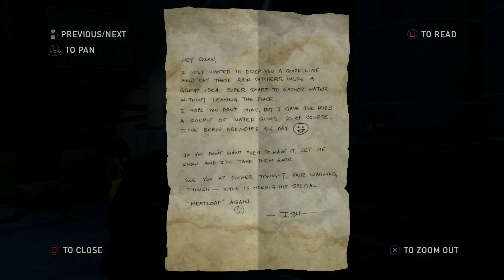The Last Of Us Remastered Ep 18